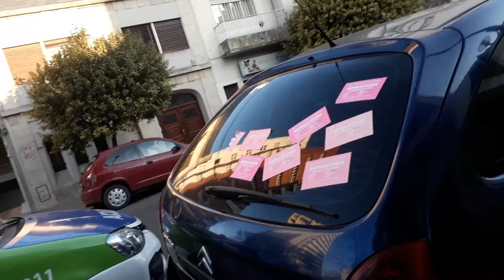La Plata 46 entre 11 y 12